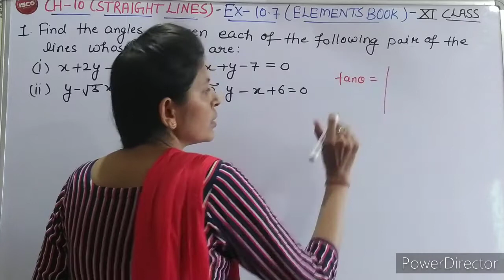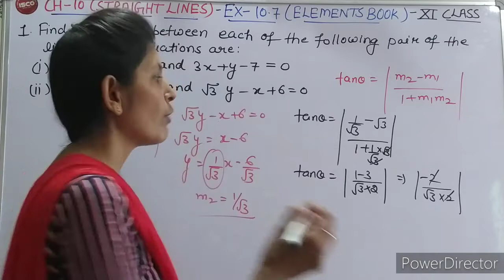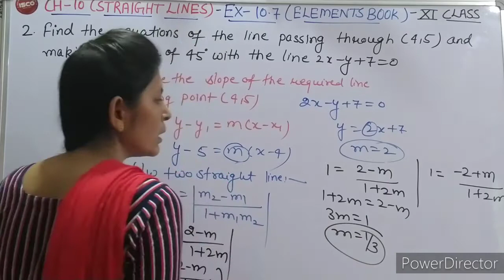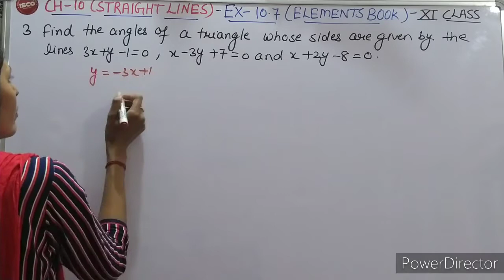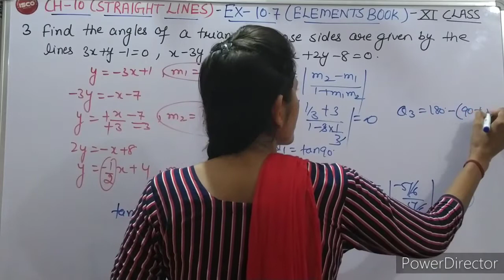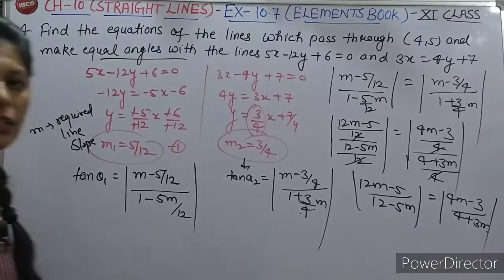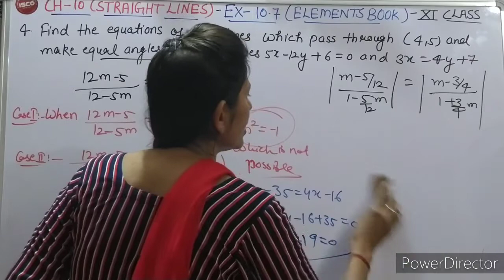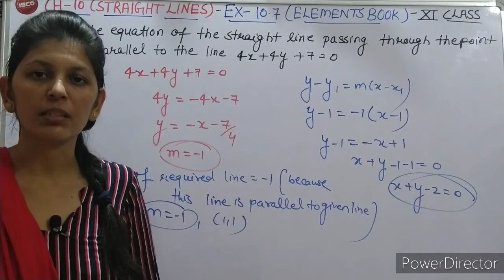EXERCISE-10.7(PART-1) || ELEMENTS BOOK || 11-Standard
Exercise-10.7(Part-1) || Elements Book(Claas-11th)